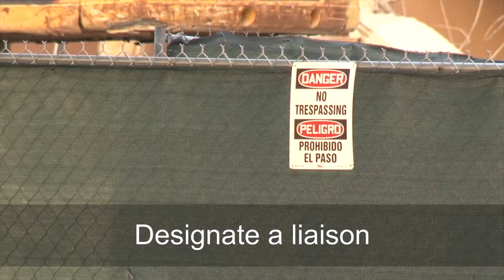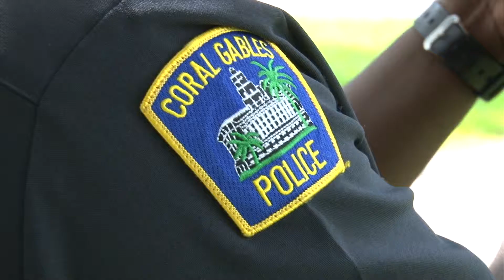Construction Theft Prevention Tips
Construction sites can be targeted for theft, vandalism, and other crimes. In order to avoid these situations from happening, the City of Coral Gables is providing preventative tips on how to keep these work environments safe and secure!